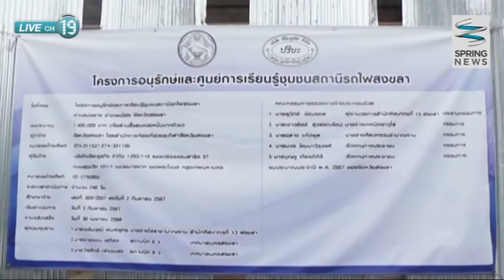สงขลา เตรียมสร้างพิพิธภัณฑ์สถานีรถไฟ - Springnews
เทศบาลนครสงขลาเตรียมฟื้นคืนชีวิตให้สถานีรถไฟสงขลา ในรูปแบบของพิพิธภัณฑ์ จะน่าสนใจเพียงใดติดตามได้จากรายงาน